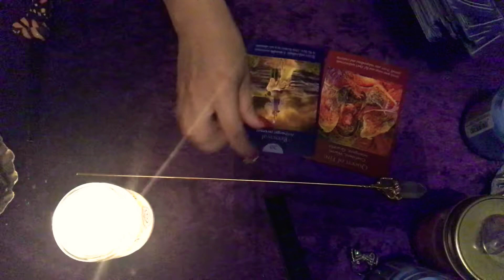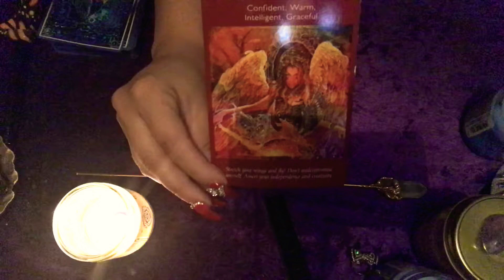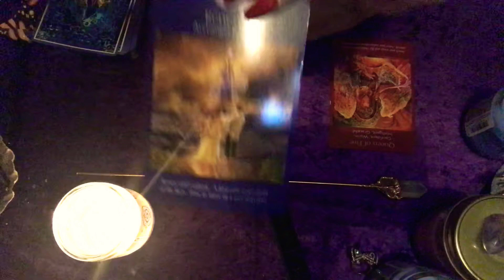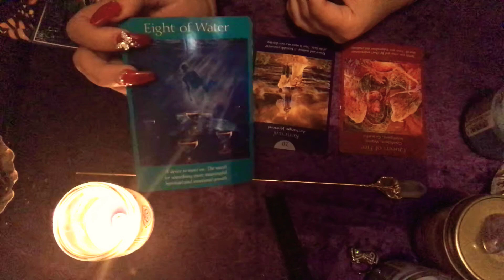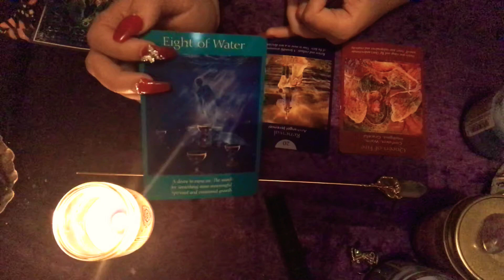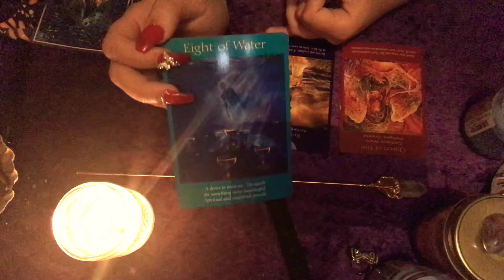DAILY 🌬AIR SIGNS 🌬 May 26 Aquarius, Libra, Gemini